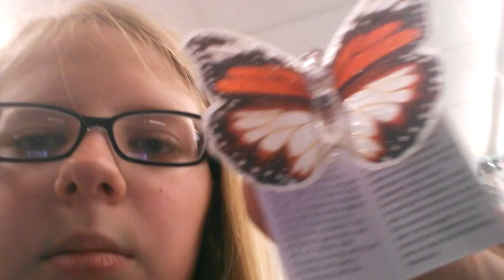Sunday vlog day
Sorry its not a very good vlog but tomorrow I will film and next week we might go to the park! Thank you guys for all the comments it means alot to me! Love you guys♥~Madi